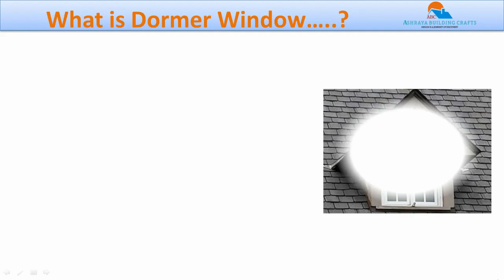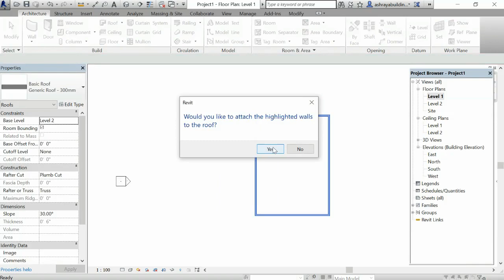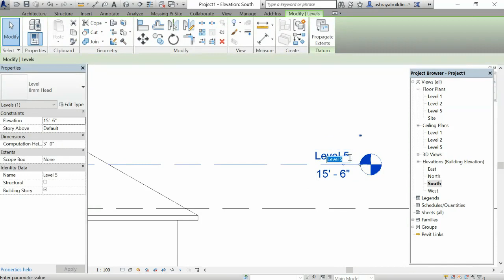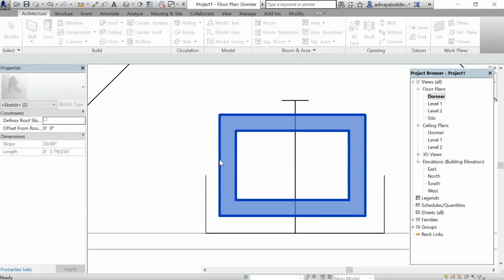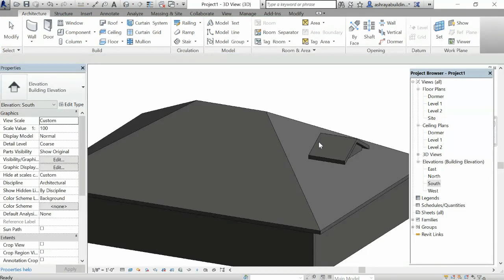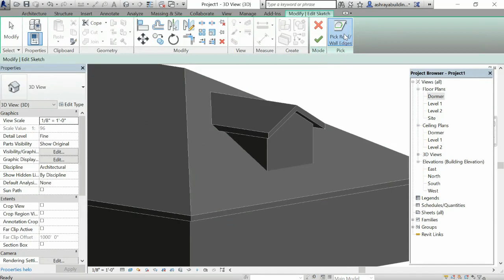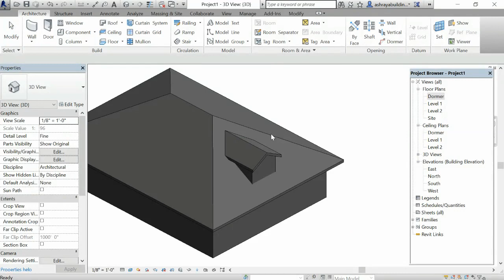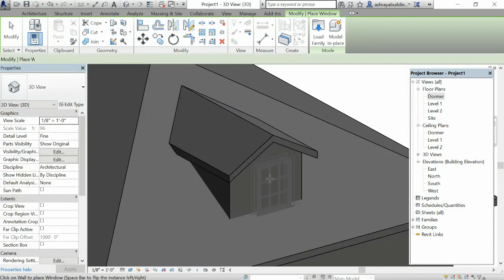What is Dormer and How it is created....?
Hello viewers, Welcome to Ashraya Building Crafts
This tutorial is about how to create a dormer using Revit Architecture
1.Create wall and sloped roof then in elevation view create a level named dormer
2.Create dormer walls and gable roof ,project dormer walls in main roof
3.Using edit profile cut projection walls
4.Place a window on front face of dormer wall